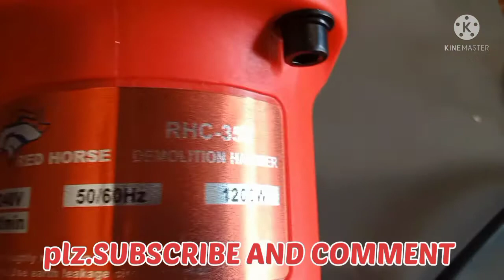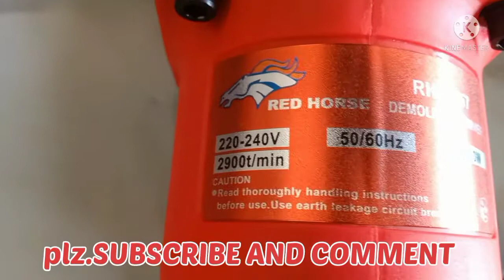UNBOXING RED HORSE DEMOLITION HAMMER| POWERFUL| 7Kg🔥🔥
Hello Friends, Aaj Hamne ek 5 kg mai red Horse
Demolition hammer Ki Unboxing Kari hai.

I Hope Aapko Video Achi Lgi Hogi.

Agar Video Achi Lge to Like Ka Button Jarur Se Dba Dena.

My Gadgets:-

Power Tools Unboxing And Repair
From - Haryana Bhiwani (India).